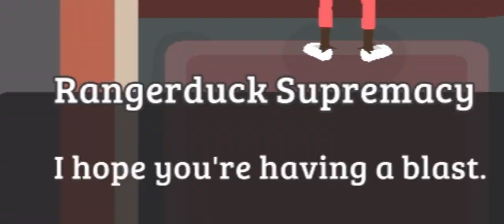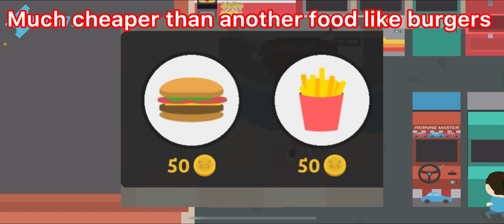The Most Underrated Arcade Money Method! - Sneaky Sasquatch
Today I make another coin guide for players without the businesses